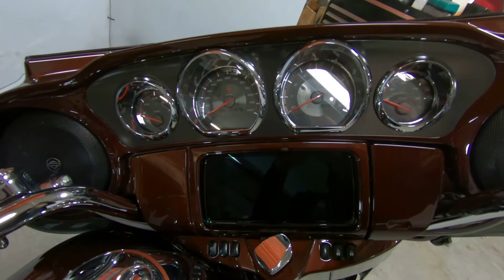2019 HARLEY-DAVIDSON CVO LIMITED - Used Motorcycle For Sale - Milwaukee, WI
Please visit Suburban Motors Harley-Davidson to view this Used Auburn Sunglo and Black Hole with Rich Bourbon
2019 HARLEY-DAVIDSON CVO LIMITED for sale near Milwaukee, Wisconsin.

Stock#:  22798A

Description:
This Pre-Owned 2019 Harley-Davidson Electra Gilde CVO Limited FLHTKSE Motorcycle is for sale at Suburban Motors Harley-Davidson located in Thiensville, Wisconsin.